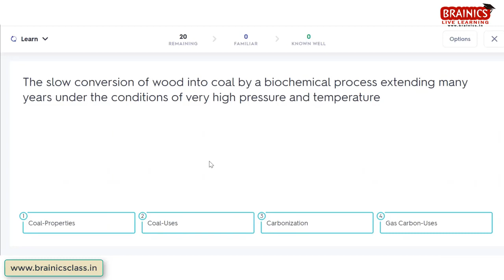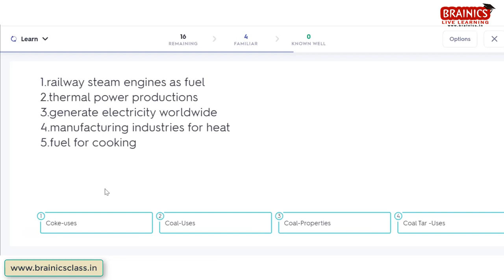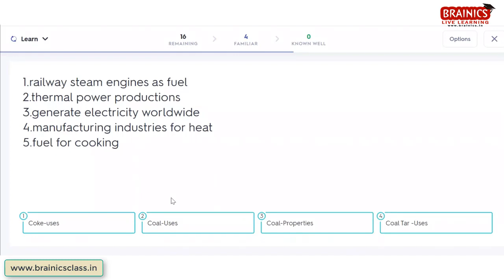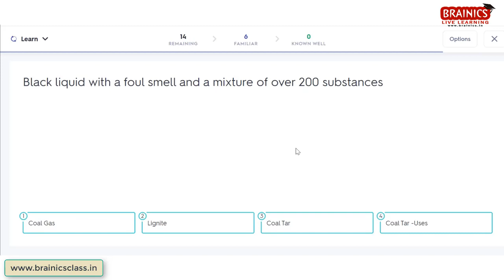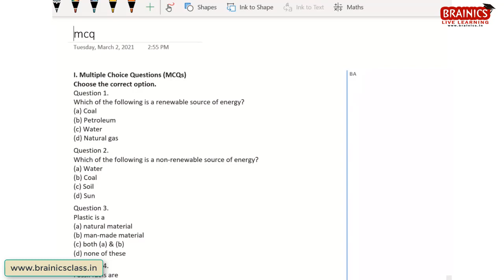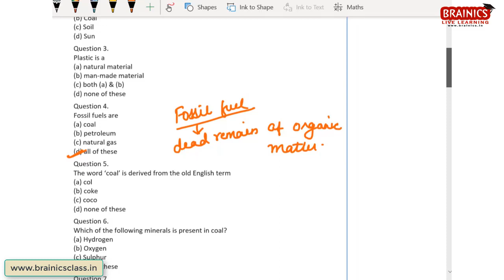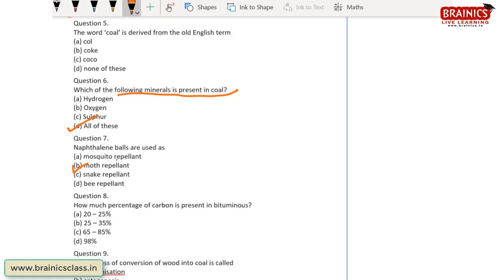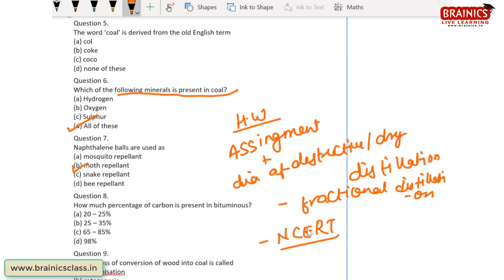Class 8th Science ch5 || MCQ by Meenakshi Ma'am on Brainics Academy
We at Brainics provide Online Live coaching platform with Best Teachers. Now choose best teacher for your kid

Our all lecture are prepared to revise the topic most efficiently in least time
In this lecture, we will discuss on Class 8th science ch5 coal and petroleum

Classes are conducted on LIVE Platform in small groups to help student prepare from home (Direct interaction with the teacher)

Brainics Academy
534 A , Near Made Easy
Khokhre Wali Gali no 2, Lado Sarai